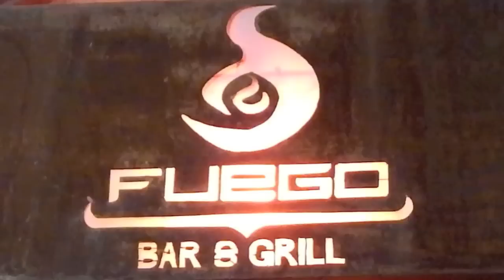Fuego Sweet Saturdays 2015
The Return of Sweet Saturdays at Fuego bar&grill 2015